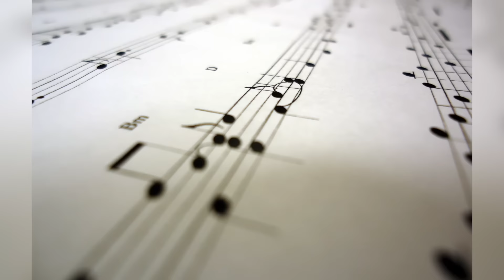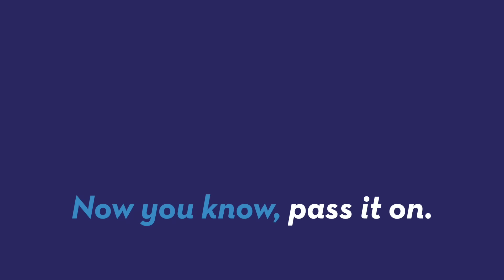A Go for "Gypsy" with Barbra Streisand